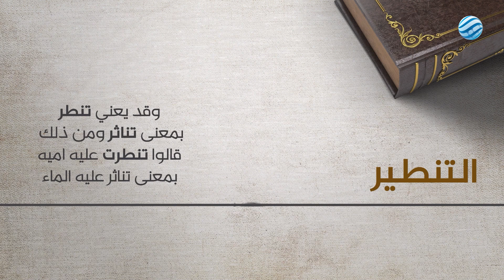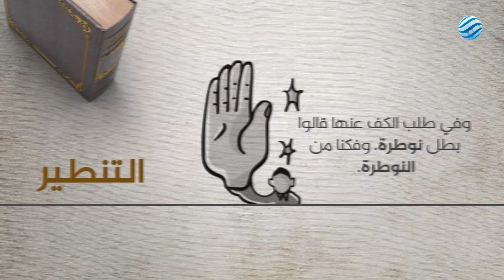مطر الصحاح 4 - التنطير